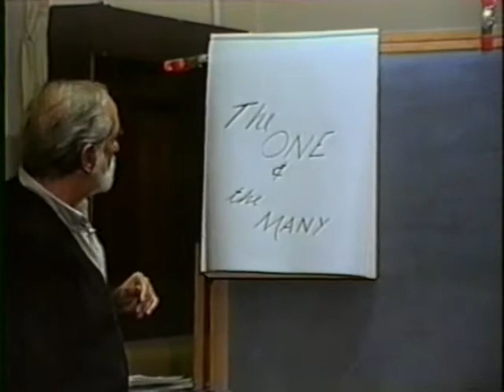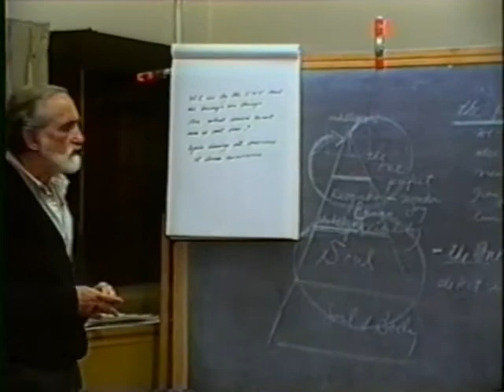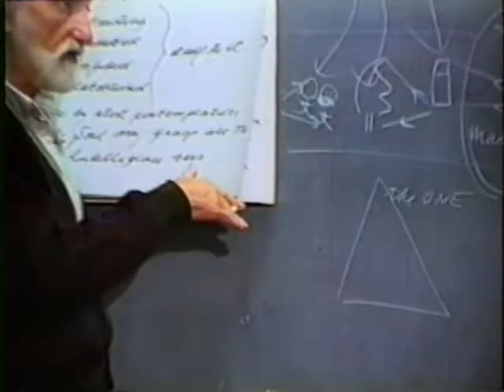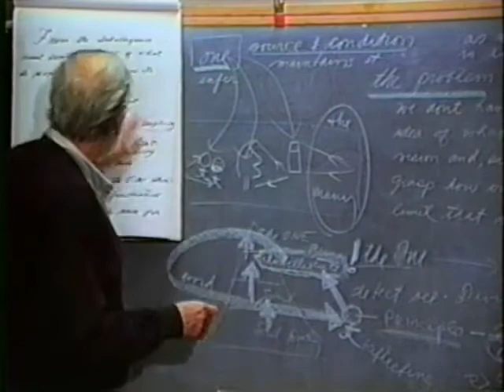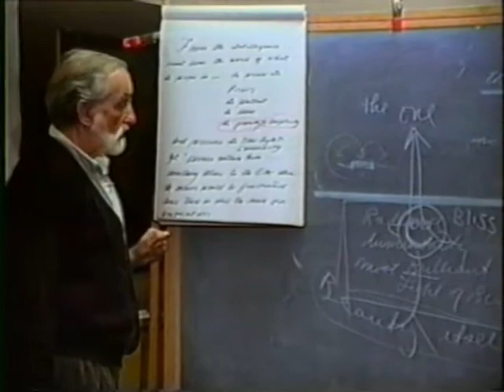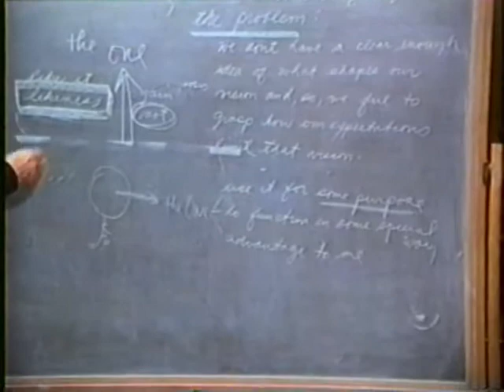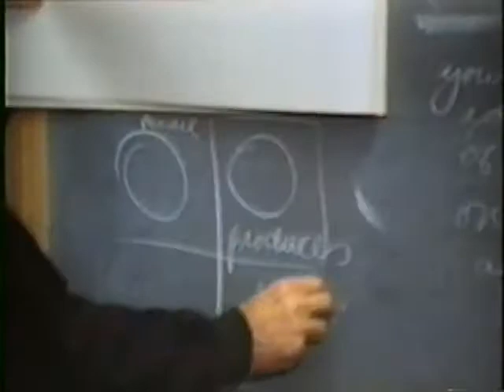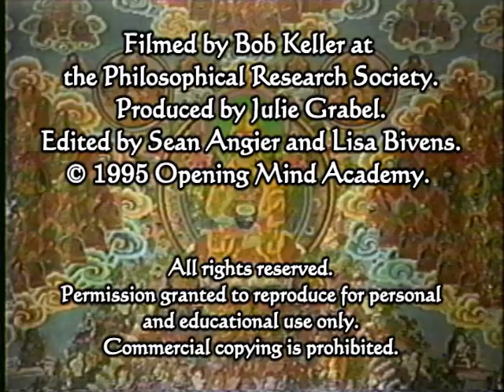1996-01-02 NSPRS 019 - The One and the Many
Pierre Grimes and the Noetic Society -- 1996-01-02 NSPRS 019 - The One and the Many